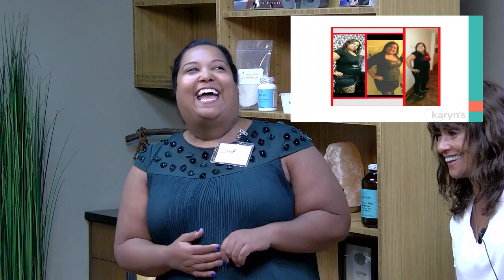Testimonial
for more on healthy living.